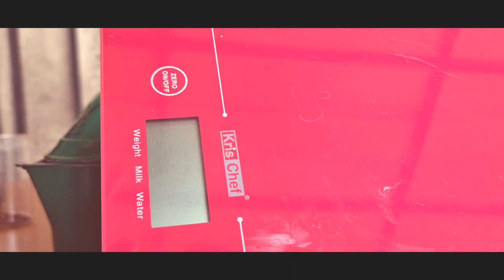KETAHUI TIPS DAN TRICKS MOKAPOT BUAT PEMULA YANG BARU BELI MOKAPOT.